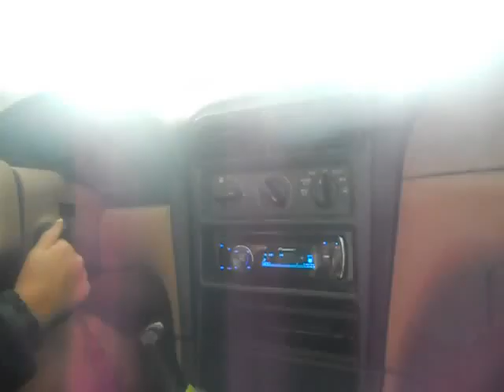Water Balloon prank attempt!